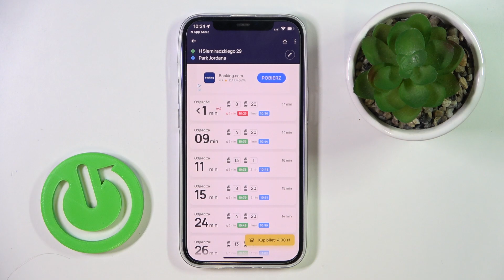Jakdojade - Jak wybrać środek transportu - Poradnik dla podróżujących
Zapraszamy do naszego poradnika, który pomoże Ci zrozumieć, jak wybrać środek transportu za pomocą aplikacji Jakdojade. Jeśli jesteś nowym użytkownikiem lub chcesz poprawić swoje umiejętności w korzystaniu z Jakdojade, ten film jest dla Ciebie. Pokażemy Ci, jak skonfigurować swoje preferencje transportowe, jak porównać różne opcje podróży i jak wybrać najlepszą dla siebie. Dowiesz się, jakie funkcje są dostępne w Jakdojade i jak mogą one pomóc Ci w codziennych podróżach.

Jak wybrać środek transportu w Jakdojade? Jak skonfigurować preferencje transportowe w Jakdojade? Jak porównać różne opcje podróży w Jakdojade? Jak wybrać najlepszą opcję podróży w Jakdojade? Jakie funkcje są dostępne w Jakdojade? Jak te funkcje mogą pomóc w codziennych podróżach?